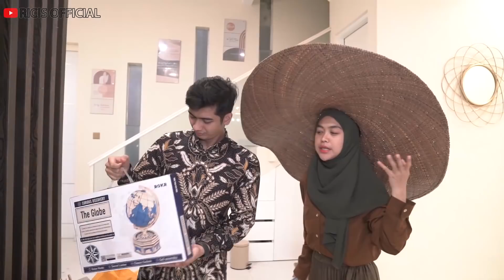TERHARU DIKI NIKAH.. Happy Wedding Diki..